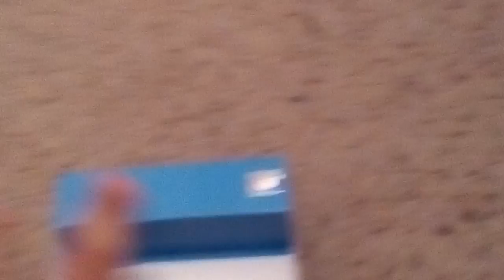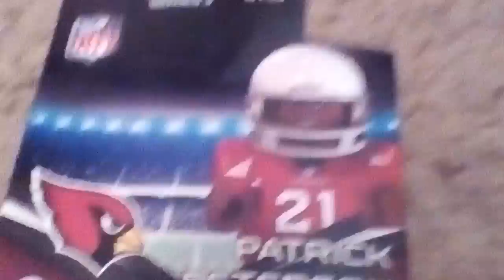Patrick Peterson oyo glitch package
A oyo Patrick Peterson with a glitch package